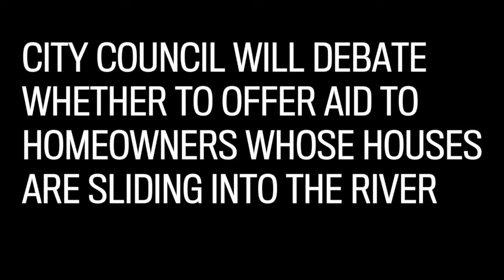Mike Gutek comments on sliding houses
Saskatoon city councillors will debate next week whether or not to offer financial assistance to Nutana homeowners whose houses are sliding into the river.